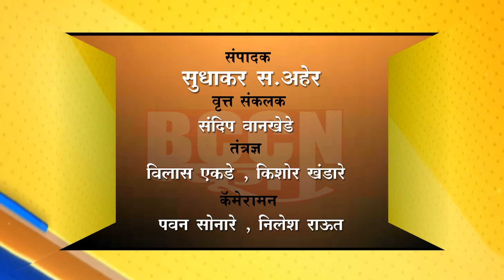बुलढाणा - १०० मीटर अडथळा शर्यतीत नयन सरडे ला रजत पदक.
१०० मीटर अडथळा शर्यतीत नयन सरडे ला रजत पदक.